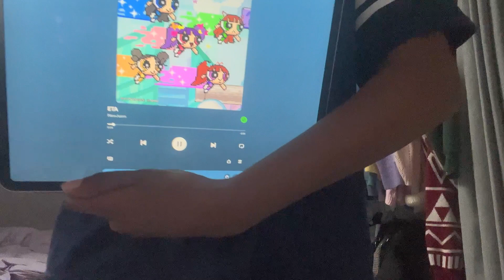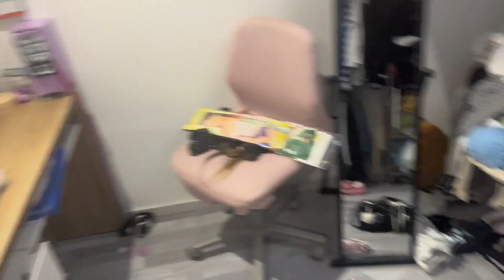COMMENT RANGER SA CHAMBRE RAPIDEMENT : Range ta chambre avec moi 🎀🫧 ( Partie 2 )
DESCRIPTION

꒰ 🍓 ꒱ . . ⇢ ˗ˏˋ [ 𝘪𝘯𝘧𝘰 ] ･ﾟˊˎ :
Hey ! Aujourd'hui j'ai décidé de ranger ma chambre !

꒰ 🍓 ꒱ . . ⇢ ˗ˏˋ [ 𝘤𝘳𝘦𝘥𝘪𝘵𝘴 ] ･ﾟˊˎ :
Parfois j'utilise des photos qui viennent de Pinterest
Toutes les musique que j'utilise ne sont pas les miennes et elles sont toutes regroupées

꒰ 🍓 ꒱ . . ⇢ ˗ˏˋ [ 𝘧𝘢𝘲 ] ･ﾟˊˎ :
↳ 𝙦 :: Comment tu t'appelles ?
  𝙖 :: Kali
 ↳ 𝙦 :: quel âge as-tu ?
  𝙖 :: 16 ans ( au moment où la vidéo est sortie )

꒰ 🍓 ꒱ . . ⇢ ˗ˏˋ [ 𝘵𝘢𝘨𝘴 ~𝘪𝘨𝘯𝘰𝘳𝘦~ ] ･ﾟˊˎ :
aesthetic productive dailyvlog motivation grwm miraclemorning routines morningroutine comment être productif le matin comment avoir une vie de rêve comment bien travaillé comment avoir des bonnes notes
comment ranger sa chambre